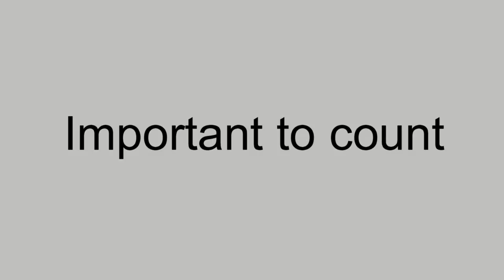Important to count _ António P Rodrigues